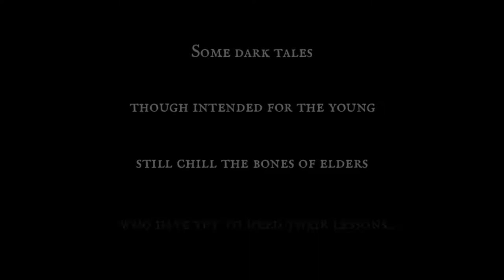THE OLD MAN IN THE WOODS: Prologue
The Old Man in the Woods is a series of parables inspired by the grim musings and frightful truths gleaned of several sources from childhood dreams to folklore, literature and real world horrors.